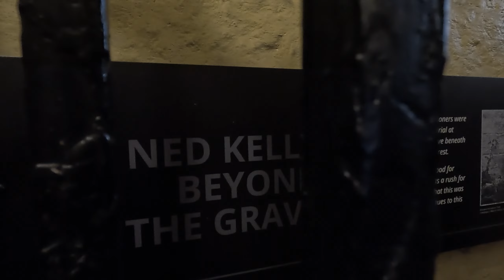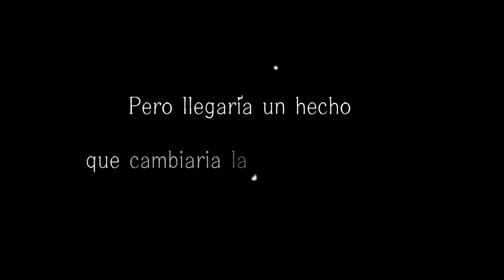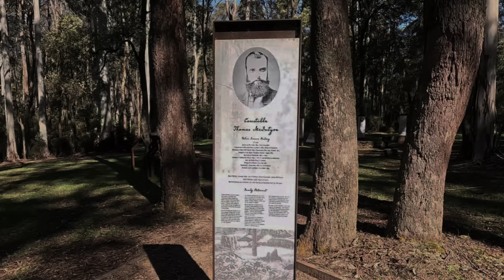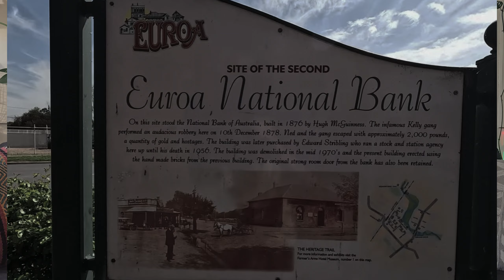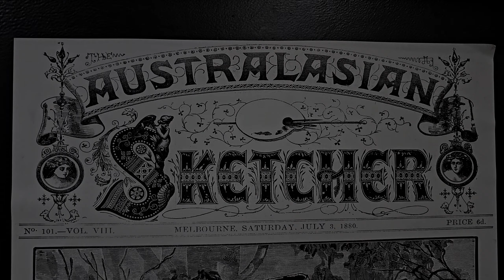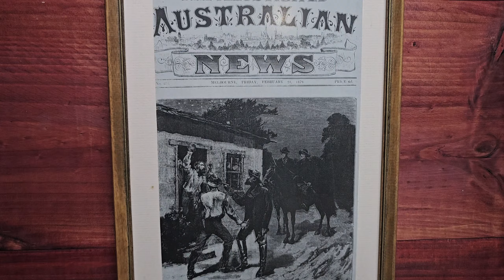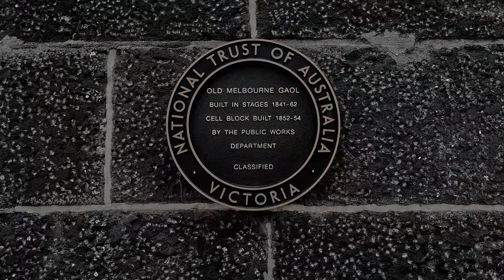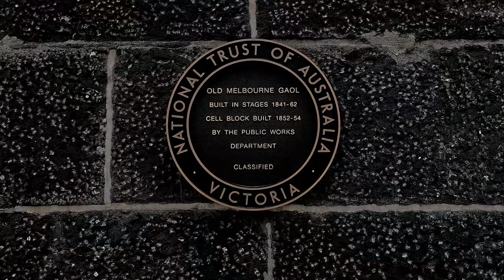El FUERA de la LEY Australiano más TEMIDO y BUSCADO / Ned Kelly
Fue realmente un villano o simplemente una víctima de las circunstancias Ned Kelly el bandido más buscado de Australia el personaje que podría haber cambiado toda la historia de este país era una verdadera amenaza para los nuevos colonizadores que temían que el pueblo tuviera un líder de la rebelión.

Australia fue utilizada como una prisión del imperio británico y uno de esos prisioneros fue el padre de Ned un criminal irlandés llamado John Kelly que fue condenado por robar cerdos aprovecharía una gran oportunidad en la conocida fiebre del oro y aunque no se hizo exactamente rico ganó suficiente para comprar una granja para él y su familia pero llegaría la caída el dinero comenzó a escasear y John comenzó a beber más de lo normal y se vieron obligados a vender sus tierras y las cosas irían de mal a peor John falleció en 1866 y su esposa Helen quedó desbastada por la pérdida de su marido y Ned con tan solo 12 años se convirtió en la cabeza de la familia

A la edad de 15 años conoció al famoso bandido conocido como Harry Power quien tomó al joven bajo su protección y le enseñó sus primeras lecciones de bandolero cometió varios delitos menores y tuvo sus primeros problemas con la ley años después la banda de Harry fue capturada después de este suceso Ned intentó ser una persona honrada y tener trabajos normales y vivir dentro de las reglas trabajó como cortador de madera y en la construcción

Pero llegaría un hecho que cambiaría la vida de los Kelly existen dos versiones de los acontecimientos la del oficial Alexander Fitzpatrick y la versión de la familia de los Kelly voy a empezar con la versión del oficial se dirigía a arrestar a Dan Kelly acusado de robar caballos según sus declaraciones llegó a la residencia y encontró al acusado que le permitió que terminara su cena antes de apresar pero mientras esperaba pacientemente apareció Ned y lo atacó y le disparó en uno de sus brazos mientras que le pegó con una bala que lo dejó inconsciente y después de recuperar la bala de su cuerpo lo dejaron ir cuando llegó a la estación de policía declaró que Ned le había disparado los oficiales percibieron que se encontraba ebrio pero mismo así le creyeron

En este canal podrás encontrar historias, biografías, hechos curiosos contados de una manera más leve y dinámica. Querido romper con esa vieja creencia de que la historia es muy aburrida.